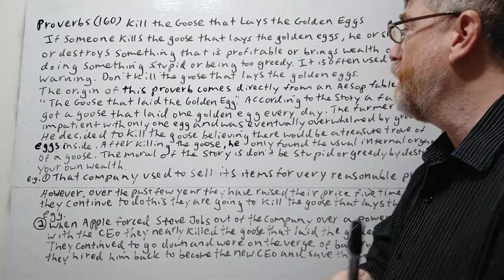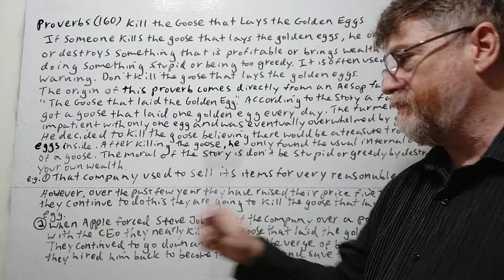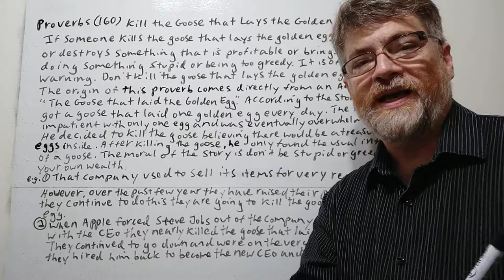English Tutor Nick P Proverbs (160) Kill the Goose That Lays the Golden Egg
In this video we cover the meaning , origin and uses of this famous proverb.